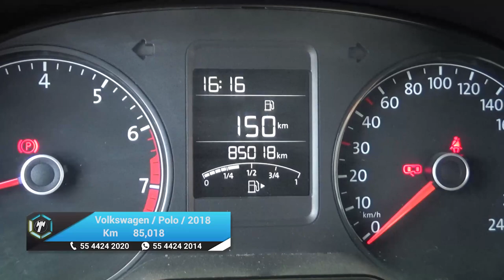Volkswagen / Polo / 2018 - 19610